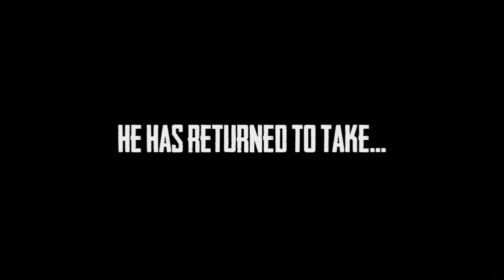Top 8 Android Games of this week 2019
All Games Available In Play Store